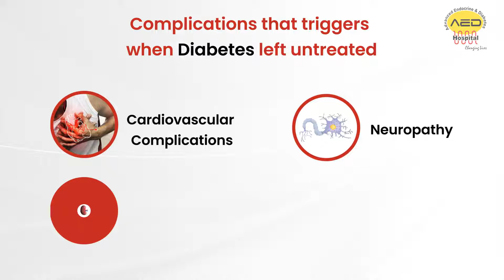For all your long-term diabetic issues, contact AED hospitals now